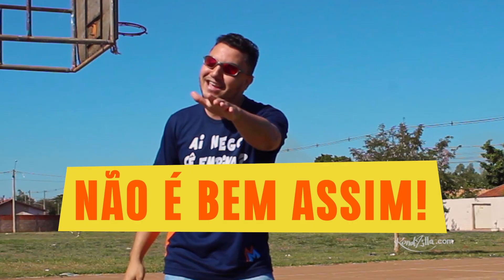Cultura do Grau de Moto "Um Dia Sem Grau, É Um dia Perdido" Com Netinho Maia (KondZilla.com)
O Netinho Maia tá de volta no Portal KondZilla e hoje ele vem passar a visão de uma das maiores paixões da quebrada: o grau. Então já dá o play que com certeza ou você vai se identificar ou vai lembrar de alguma história.

Produtor Executivo: Konrad Dantas
Editor Chefe: Renato Martins
Diretora: Nayara Macedo
Roteiro: Netinho Maia
Coord. de Produção: Monica Cason
Produtora de base: Betania Menardi
Ass. de Produção: Marcela Costa
Coord. de Pós-Produção: Lui Santos
Diretor de Arte: Fabrizio Scott
Motion: Willy Barbosa
Colorista: Renato Tomita
Sonoplasta: Rodrigo Pessoa
Trilha: Flying Buff